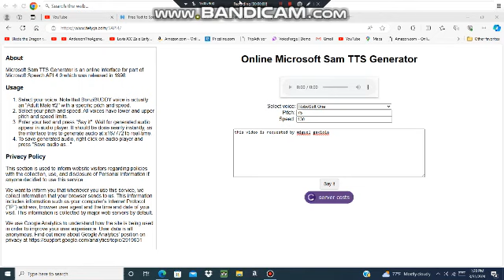Happy 3rd anniversary to Godzilla vs. Kong.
Requested by Miguel Gaxiola.
Happy anniversary to that Godzilla movie.